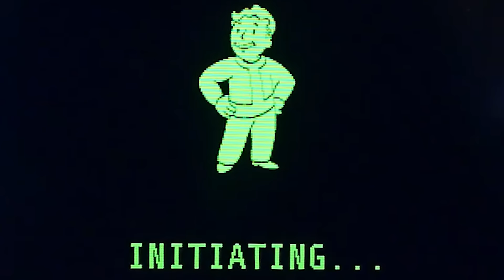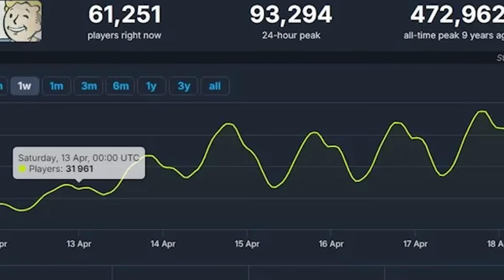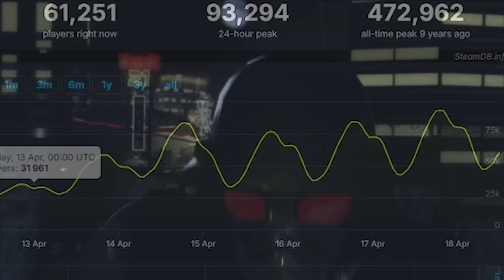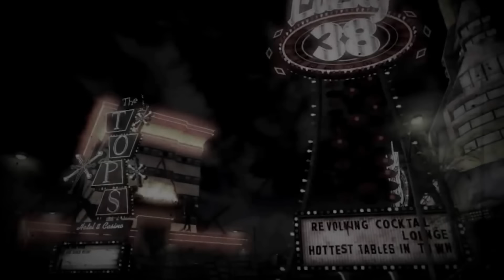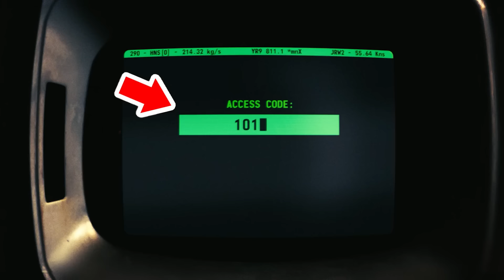FALLOUT SEASON 2 Teaser Announcement and New Vegas Easter Eggs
Fallout Season 2 Teaser. Fallout Season 2 Episode 1 Announcement, Fallout New Vegas Easter Eggs, Fallout Season 2 Trailer, Timeline Explained, Fallout Episode 8 Ending, End Credit Scene & Henry Cavill Warhammer Trailer

Covering Fallout Season 2 Teaser Breakdown and Easter Eggs. Todd Howard reveals where fallout episodes exist in fallout games timeline. Fallout Season 2 Episode 1 Release Date.

Fallout Episode 8 Ending, End Credit Scene. Fallout Season 2 Teaser Trailer, Fallout New Vegas Explained. Fallout Season 3. Who really dropped the bombs, Vault Tec Main Villain Explained. Ella Purnell Lucy, Hank Maclean Secret Backstory, Walton Goggins Cooper Howard Ghoul Explained. What really happened to his family. Rob Co Season 2 Villains Explained. How the Fallout Episodes changed the Fallout Game Story.

Currently Fallout Season 2 is planned for 2026 release, with 3-4 seasons total. Ella Purnell also from Arcane Season 2 as Jinx. And Fallout vs othe Series comparison of video game adaptions coming up like Henry Cavill Warhammer Episodes, Bioshock Series. And Arcane Season 2 Trailer.

I'll do more Fallout Season 2 Trailer videos when they start making more announcements and releasing new footage.

Lots more Marvel Trailers coming Avengers 5 Kang Dynasty Trailer, Avengers 6 Secret Wars Trailer, Thunderbolts Trailer, Captain America 4, The Marvels Trailer, The Flash Trailer, Deadpool 3 Wolverine Trailer & Fantastic Four Teaser!

My Full X-Men 97 Episode 7 video will post next week! I'll do more Fallout Season 2 videos when they release more Teasers and details!

Fallout Season 2 Teaser Trailer via Amazon Prime Studios
Fallout Phone Number Clip via mrs.fallout